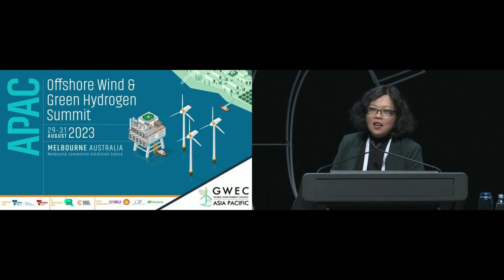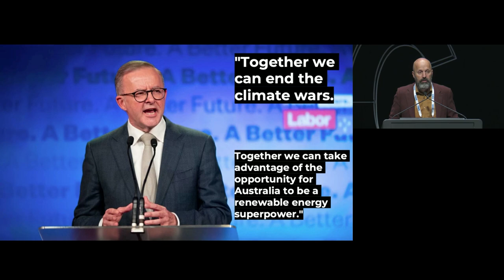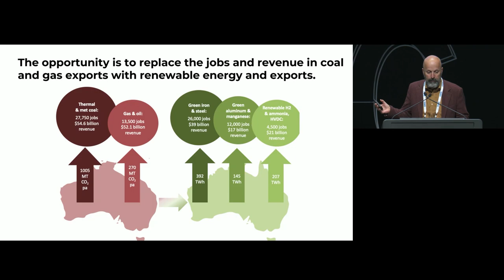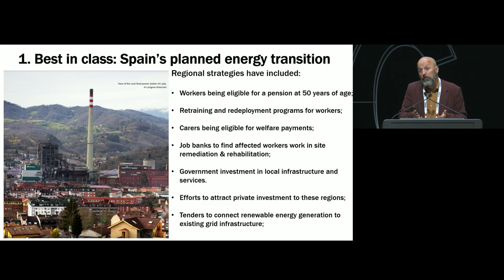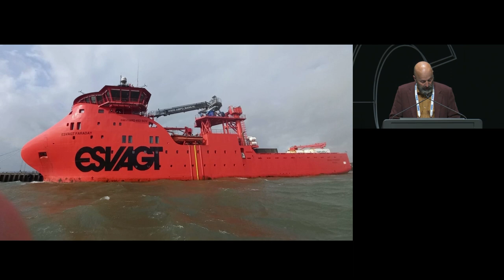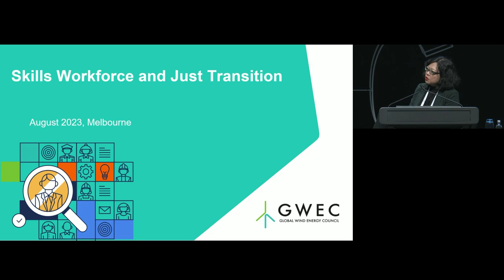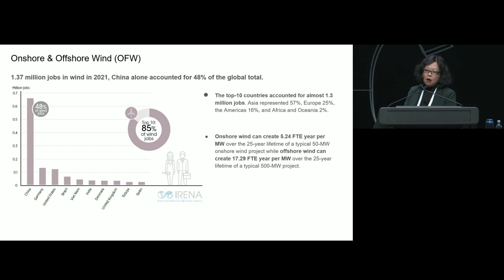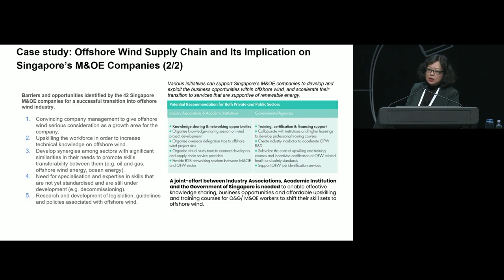Australia's Energy Transition: How Offshore Wind Provides Opportunities for Workforce and Industry